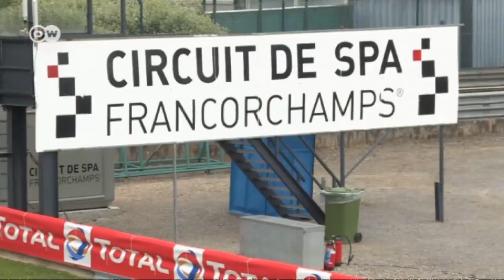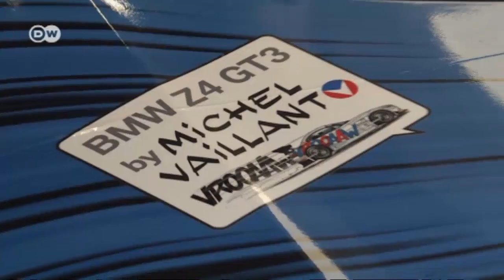The 24 Hours of Spa | Drive it!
The 24 Hours of Spa in Belgium posed an extra challenge for the Roal Motorsport team. One of the co-drivers was Alessandro Zanardi, who lost both legs in a crash in 2001. The car therefore had to undergo special modifications.